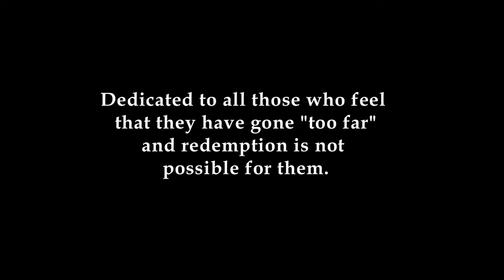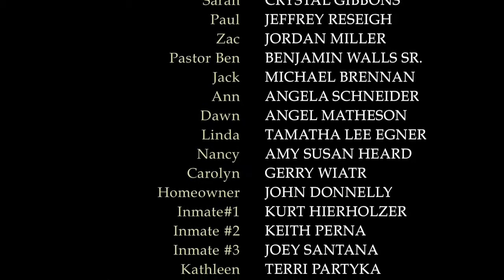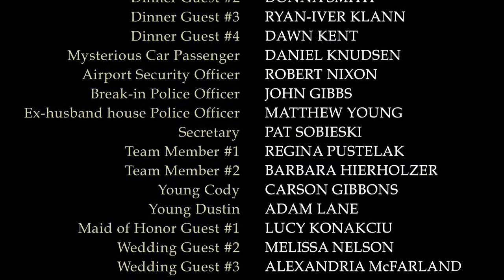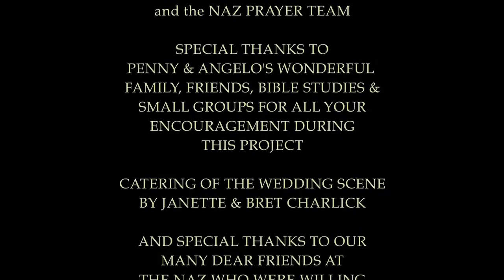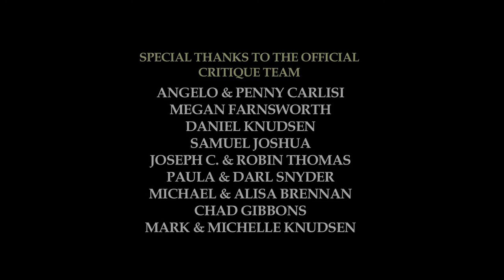MESSENGER'S "THIS MOMENT" song featured on Ending Credits for Unexpected Places